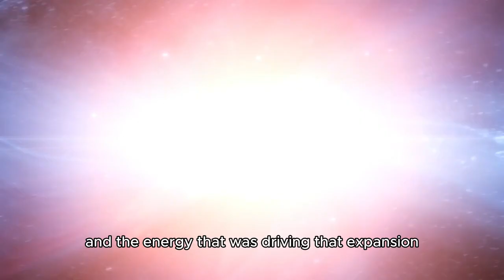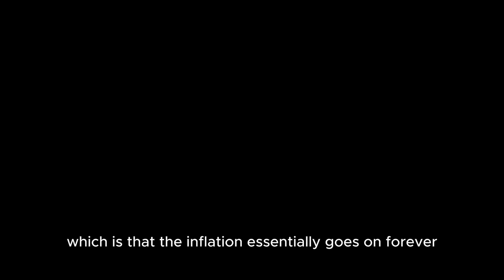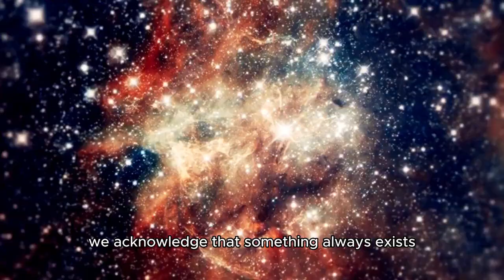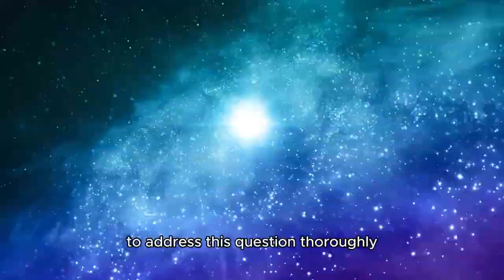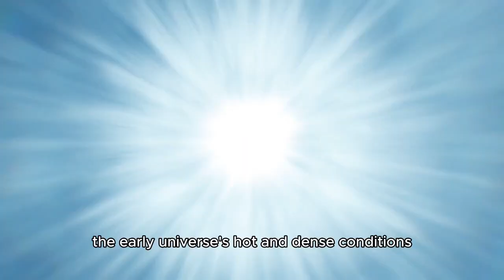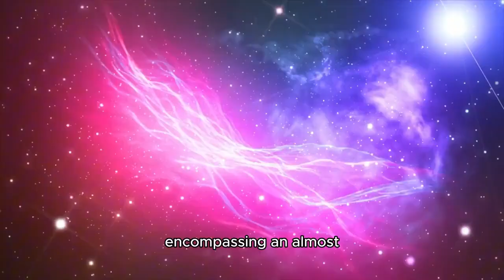Brian Cox Reveals a Terrifying Secret Before the Big Bang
🧠 What existed before the Big Bang? Professor Brian Cox explores one of the most terrifying mysteries in science 🌌 Was there something before time and space even began? 🤯

In this 10-minute deep dive, we uncover:
⚛️ Pre-Big Bang theories that challenge reality
🌀 Quantum chaos and unknown dimensions
👁️ The mind-blowing implications for the universe

Get ready for a cosmic journey that will change how you think about existence itself! 🚀✨

00:00 Intro - Brian Cox’s Shocking Statement
01:20 What Is the Big Bang?
03:10 Did Time Exist Before the Big Bang?
05:05 Pre-Big Bang Theories Explained
07:12 The Terrifying Possibilities
09:00 Final Thoughts and What This Means